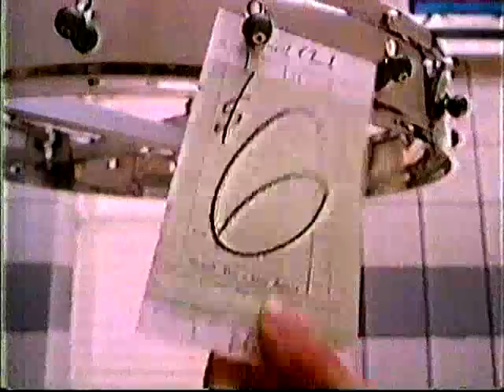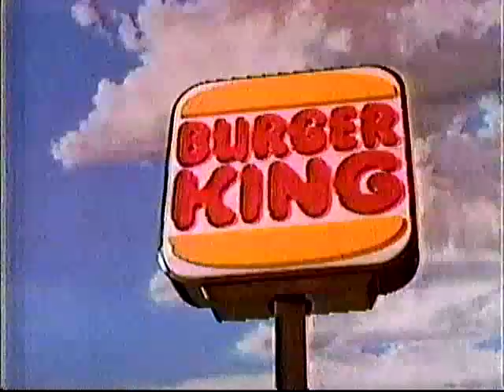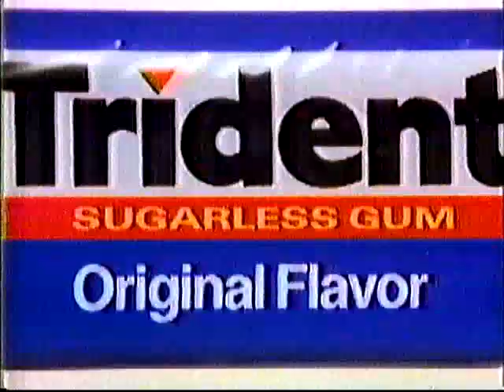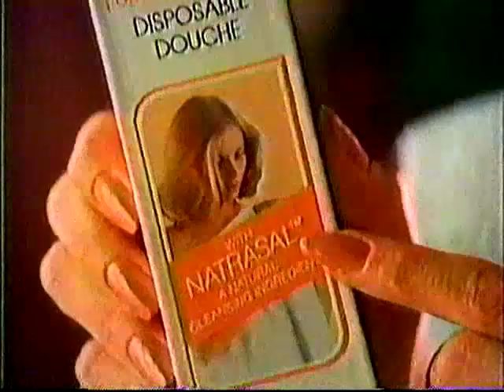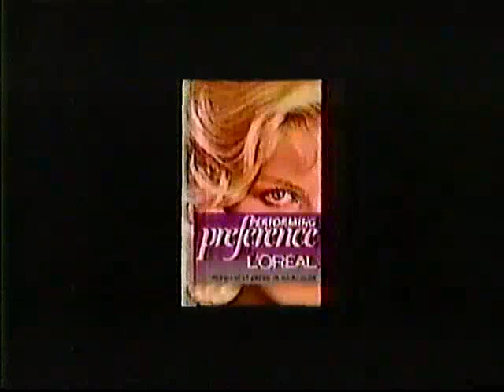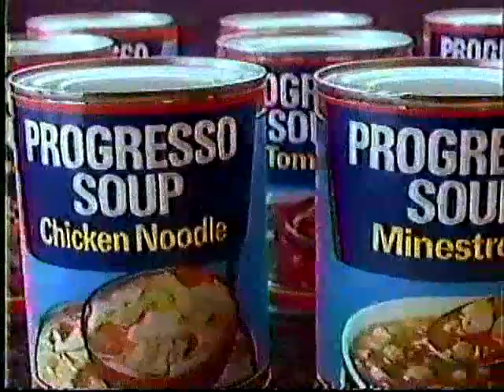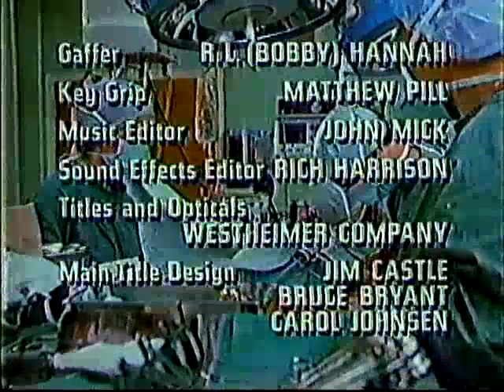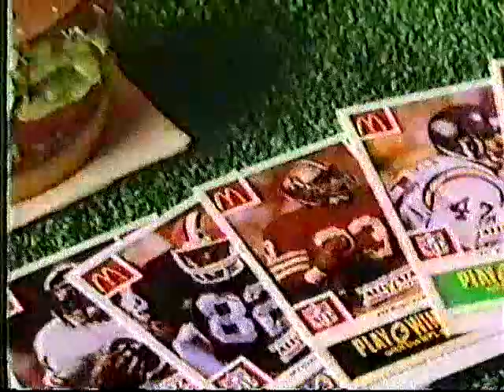CBS (KLFY-TV 10/Lafayette, LA) commercials from October 2, 1986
READ DESCRIPTION HERE!

From personal archives.

Taken from an original airing of "Kay O' Brien."

This is from one of the best 1980's tapes I own... As far as I know, there are no episodes of this show available anywhere on the internet. Besides for the intro, there are no other remnants of this at all. I have a complete episode of this show that I put up on my archive.org page. Speaking of which...

~ bd

P.S. This video is not monetized, and I never will make it so. This video is for archival/research purposes ONLY!